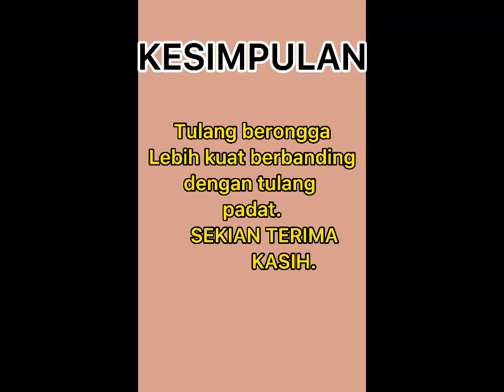Nurul ain binti zamri EXPT SOKONGAN